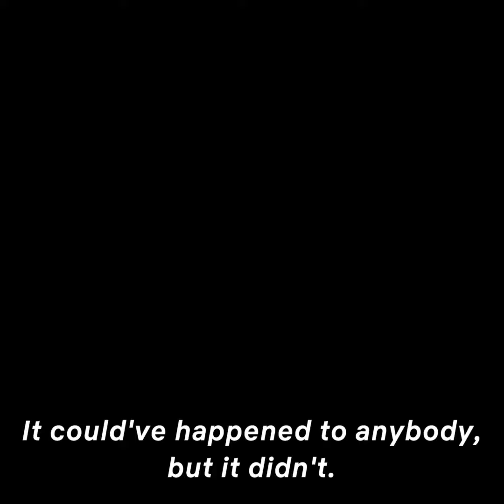NETFLIX The Dirt Trailer / Based on Mötley Crüe’s Best-Selling Book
Their music made them famous. Their lives made them infamous. Watch TheDirt on Netflix March 22, 2019.

Based on Mötley Crüe’s 2001 best-selling autobiography, The Dirt is an unflinching and uncensored story about sex, drugs, rock ‘n roll, fame, and the high price of excess. Director Jeff Tremaine (JACKASS co-creator, BAD GRANDPA) shows us just how Nikki Sixx (Douglas Booth), Mick Mars (Iwan Rheon), Tommy Lee (Colson Baker), and Vince Neil (Daniel Webber) took Mötley Crüe from the Sunset Strip to the world stage, and what it meant to become the world’s most notorious rock band.